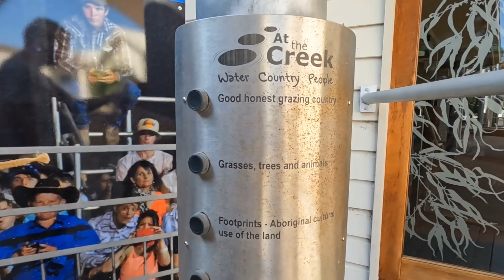Kronosaurus Korner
Very interesting day today - left Julia Creek and arrived Richmond to visit Kronosaurus Korner filled with fossils found locally from 100 million years ago when this whole part of Australia was under Ocean. Whole town is full of fossils and dinosaurs themes.